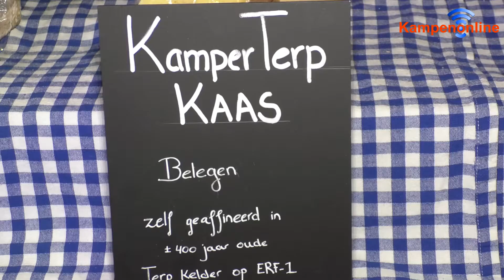Biologische binnenmarkt onbespoten in Kampen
Zaterdag was er in de Sigaar aan de Botermarkt een biologische binnenmarkt ‘Onbespoten’.

Onbespoten is een vrolijke en vrije binnenmarkt met mooie eetbare producten uit Kampen en omgeving. Aangeboden in een kunstzinnige en historische setting.

Elke 2e zaterdag van de maand wordt deze markt georganiseerd. Een bijzondere markt met kramen van ondernemers en liefhebbers.